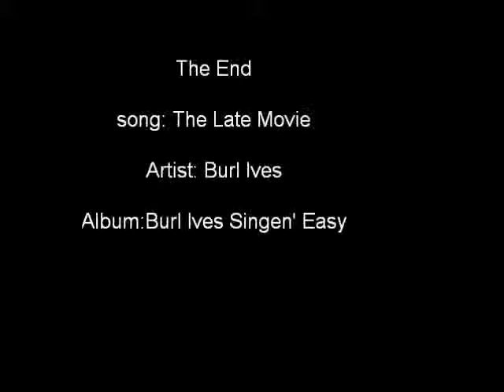The Late Movie